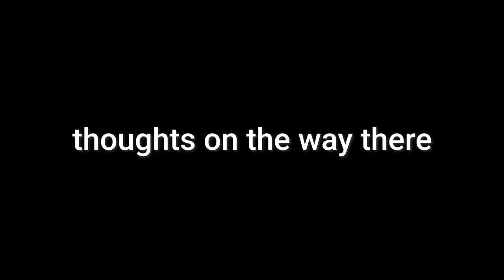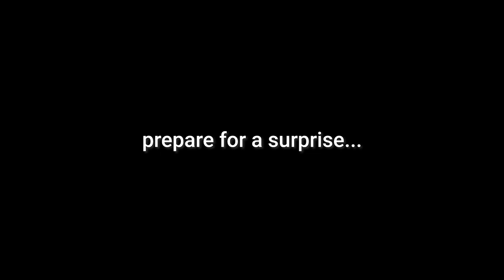Getting My NEW Haircut and Color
It was finally time for a change… I CUT and COLORED my hair for the first time in almost 2 years! His much did I cut off, and what color did I add! Click to watch!

✅ You can shop my NEW KamriNoel wall collage kit, framed prints, photo presets, or digital doodles HERE!

We’ve all been there… midlife FINALS crisis!I forgot I had this hair appointment until this week!! And honestly I’m probably the worst client ever because I just don’t care that much haha. I’m definitely not one of those picky clients who will sit there and tell you to redo it 10 times.

I’m kind of ready for a change!! My hairdresser is a family friend, so I trust her otherwise I definitely wouldn’t have been so calm. The process is always scary because it doesn’t look anything like a real haircut until like the last 20 minutes of the appointment haha.

I haven’t gotten my hair colored since the first time I did it in 2020, so it was time to update that too!

Overall I’m super happy with how it turned out and feel like a new person heading into finals week!! What do y’all think?

❤️'s - Kamri